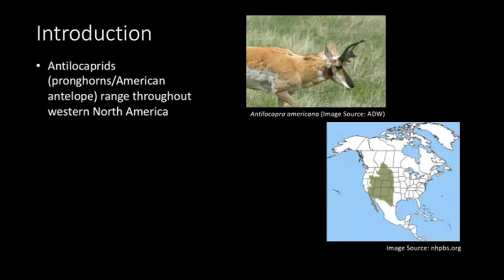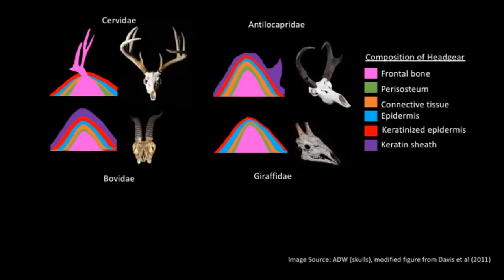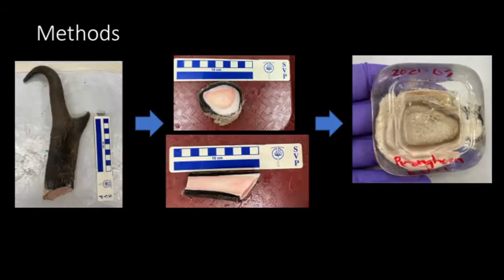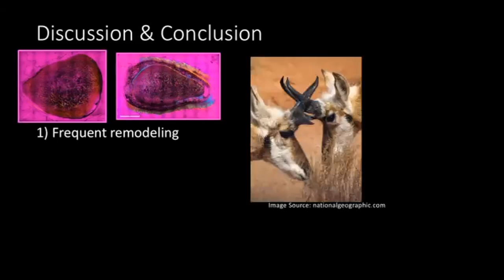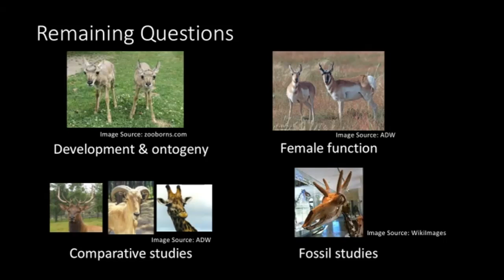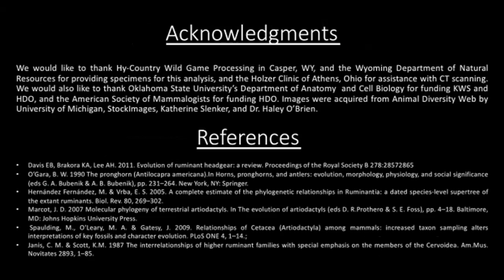Research Week 2022: Slenker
Osteohistology of Antilocaprid Horncores, Katherine Slenker, BA, Holly Woodward, Ph.D., Haley O'Brien, Ph.D. Katherine